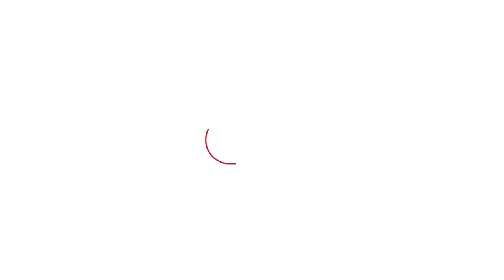4 दशक का काल-खंड Ibbar Rabbi की 'पुस्तक प्रदेश' के संस्मरण और कहानियों में है | EP 598 | Sahitya Tak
कहानियां तब और भी रोचक हो जाती हैं जब उनका शिल्प और उनकी भाषा साधारण और आकर्षक हों. इब्बार रब्बी का नाम ऐसे ही लेखकों में शुमार है, जिनकी भाषा तो साधारण है मगर कहानियां असाधारण. उनकी कहानियां संस्मरण और कहानी के बीच आवाजाही करती रहती हैं. पेशे से पत्रकार रहे इब्बार रब्बी का मूल नाम रवीन्द्र प्रसाद है. 'खाँसती हुई नदी', 'घोषणापत्र', 'लोगबाग', 'वर्षा में भीगकर' उनके प्रमुख कविता संग्रह हैं. फैंटसी रचने में इब्बार रब्बी माहिर हैं. और इब्बार की यही ख़ासियत उनकी 'पुस्तक प्रदेश' कहानी-संकलन में दिखाई पड़ती है. यह पुस्तक संस्मरणात्मक कहानियों का एक संग्रह है, जो अपने आप में अनूठी है. इब्बार की कहानी में हमारे क़स्बों का निम्न मध्यवर्गीय जीवन भी खूब उभरकर आता है. उसकी कुंठाएं और सामंती जकड़न भी सामने आती है और तो और पितृसत्ता व उसकी परपीड़क मानसिकता भी बेनक़ाब होती है. अपनी कहानियों और कविताओं के लिए मशहूर इब्बार को कई प्रतिष्ठित सम्मानों से नवाज़ा जा चुका है. आज बुक कैफे के 'एक दिन, एक किताब' कार्यक्रम में वरिष्ठ पत्रकार जय प्रकाश पाण्डेय ने इब्बार रब्बी के इसी कहानी-संकलन 'पुस्तक प्रदेश' पर चर्चा की है. वाम प्रकाशन से प्रकाशित इस पुस्तक में कुल 138 पृष्ठ हैं और इस संकलन का मूल्य 250 रुपए है.